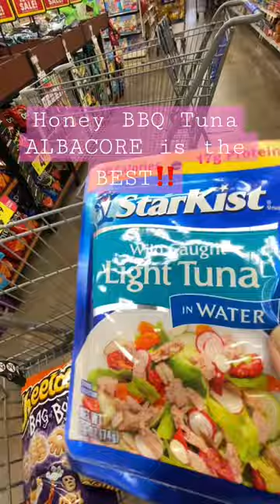Honey BBQ Tuna tasty! ALBACORE is the BEST tuna‼️